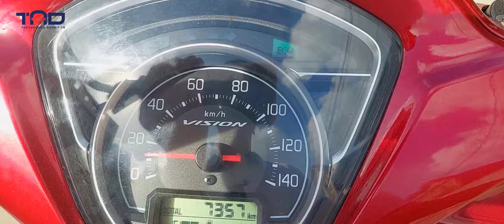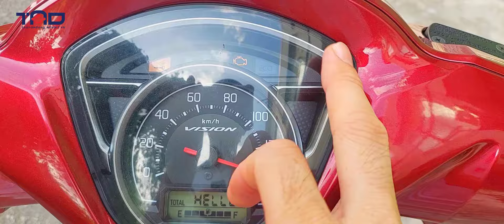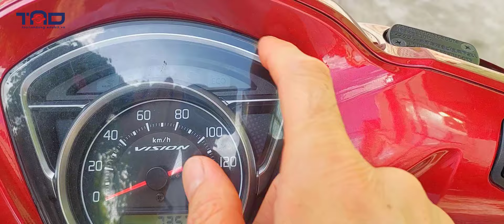ĐÈN ECO TRÊN XE VISION 2022 CÓ Ý NGHĨA GÌ ?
TOÀN AN ĐỒNG - Kênh YOUTUBE công nghệ kỹ thuật xe máy VIỆT NAM
NHÀ CUNG CẤP MÁY ĐỌC LỖI.
TRUNG TÂM ĐÀO TẠO KỸ THUẬT XE MÁY FI.
Trên xe  Vision 2021 có thêm đèn báo ECO, có chức năng báo hiệu mức độ tiêu thụ nhiên liệu.
Nếu chạy xe ở tốc độ không đổi, mức độ tiêu hao nhiên liệu tốt, ECM sẽ điều khiển cho đèn ECO sáng để biểu hiện tiêu hao nhiên liệu rất tốt
Nếu lên ga đột ngột hoặc thay đổi tốc độ máy liên tục, đèn này sẽ tắt ,có ngĩa là xe đang tiêu hao nhiên liệu chưa tích kiệm ,đây là việc bình thường,ko phải hư hỏng của hệ thống.